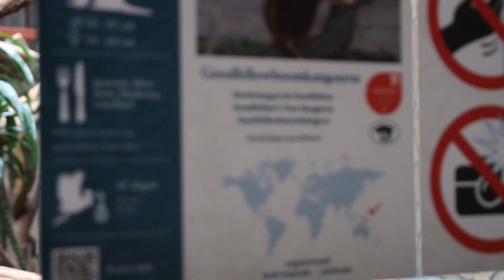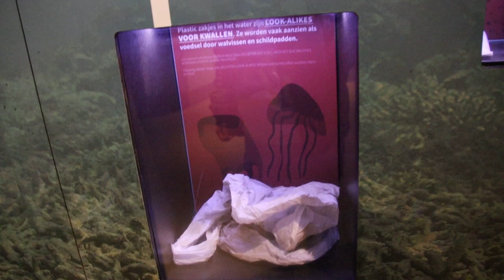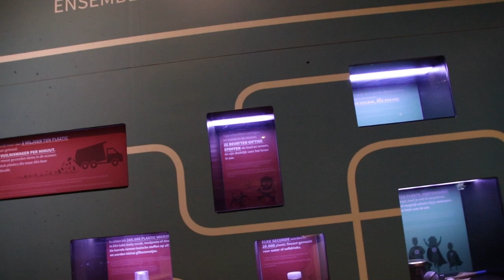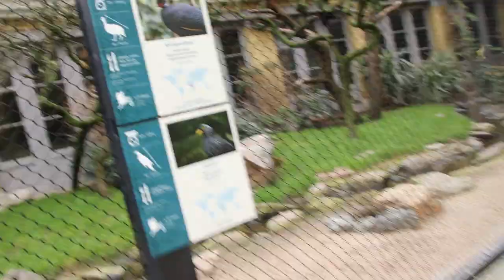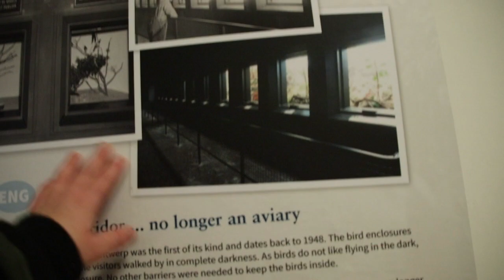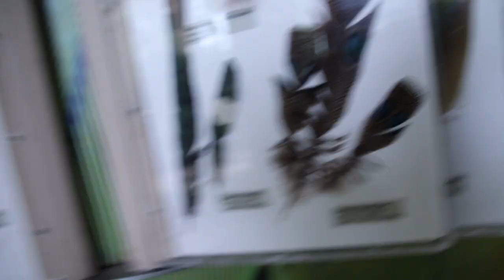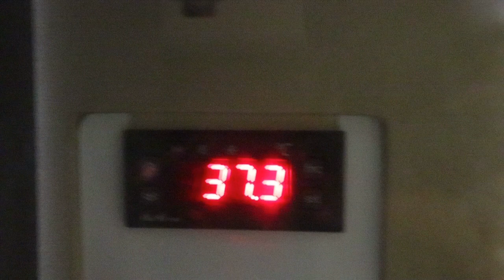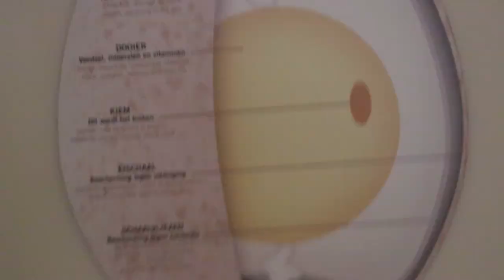Ik neem een kijkje in berenverblijf - Bolsstar